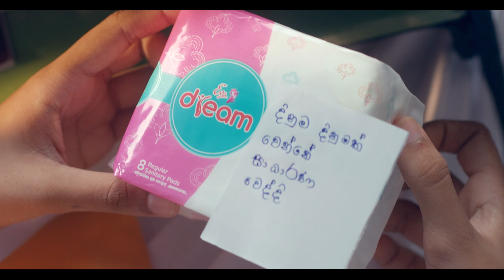EVA DASUN & DINARA 40Sec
Director | Jude Jayaprekash
Producer | Rasitha Jinasena
Production House | SKY Colombo
Associate Producer | Neil Pereira
Chief Creative Officer | Dilshara  Jayamanna
Sinhala Copy | Mihiri Thamaranganee
English Copy | Hasini Assiriyage
Tamil Copy | Jude Jayaprekash
Tamil Copy | Innocent Fernando
Creative Group Head | Leyanvi Mirando
Audio Visual Manager | Hemali Abeywardena
Group Account Director | Wajinie Mahanama
Account Group Head| Rathmi Dasanayake
DOP | Rangana Sb
Assistant Director | Sonduru Lokupothagama
Art Director | Suranga Gunathilaka
Editor | Pasan Chandrasekera
Colorist | Ananda Bandara
Costume | Jude Gayantha Perera
Makeup | Priyantha Dissanayaka
Casting | Ganguli Kodagoda
VFX | Lakshitha Chirath | Pubudu Dahanayake
Music | Eranga Jayawardhana
Line Producer (Post Production)  | Samadi Weerakoon
Production Manager | Eranda Dewanarayana